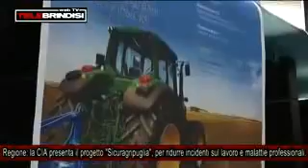TeleBrindisiWebTv - 16 ottobre 2013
Inail e Cia presentano il progetto "Sicuragri Puglia"